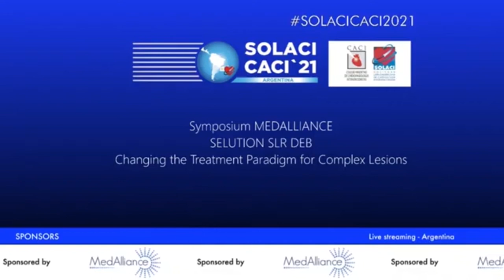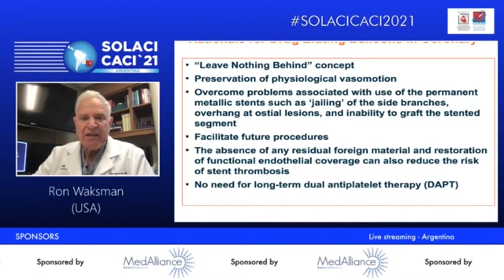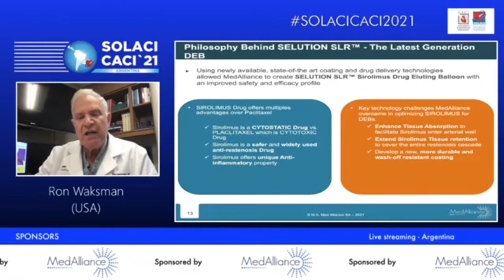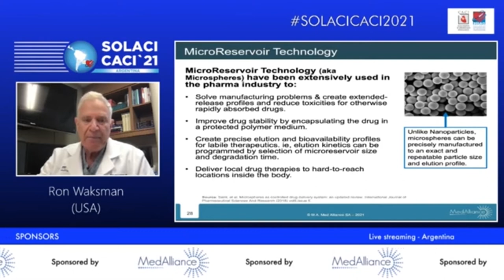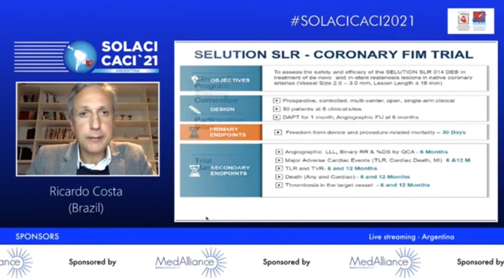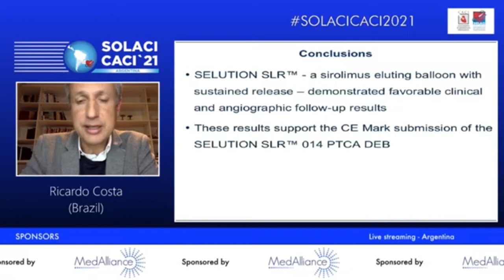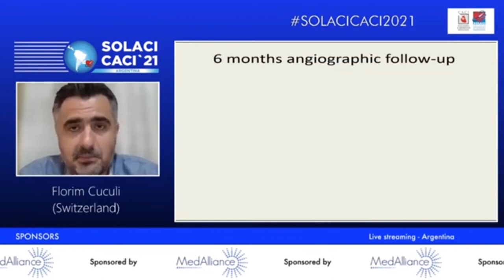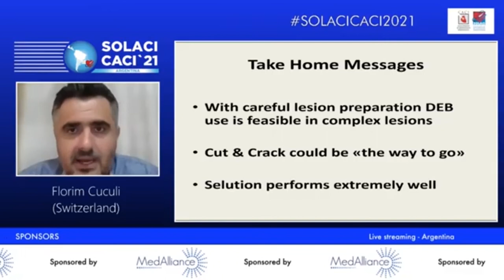⭐ SELUTION SLR DEB – Changing the Treatment Paradigm for Complex Lesions - (ENGLISH)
✔️ Simposio de MEDALLIANCE en el Congreso SOLACI-CACI 2021
✔️ Tema: SELUTION SLR DEB – Changing the Treatment Paradigm for Complex Lesions

👨‍🏫 Contenidos:
00:06 - Introducción - Dr. Alexandre Abizaid
02:07 - When and why to use DEBs and the importance of sustained limus release - Dr. Ron Waksman
25:17 - SELUTION SLR Clinical Data Overview  - Dr. Ricardo Costa
33:26 - Real World Case Experience: a new treatment strategy with sustained limus release DEB - Dr. Florim Cuculi

👉 Moderador: Dr. Alexandre Abizaid
👉 Speakers: Dr. Aníbal Damonte - Dr. Gastón Dussaillant - Dr. Marco Wainstein